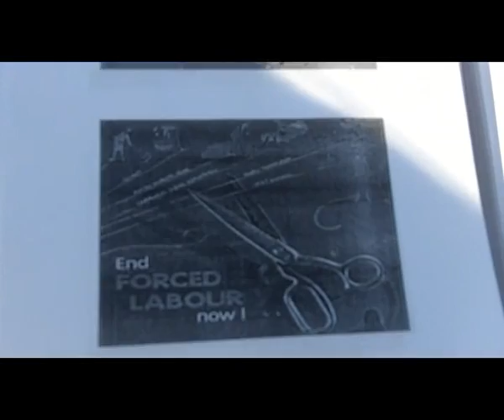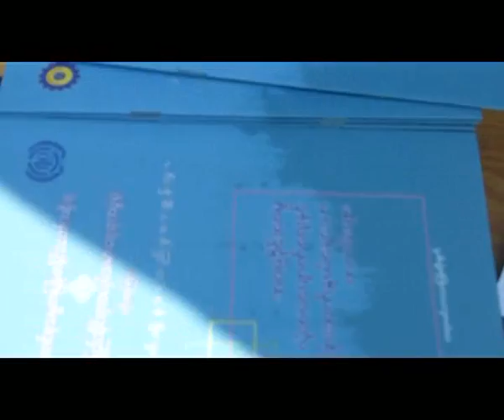HRDP asks to release political prisoners in International HR day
လူ႕အခြင့္အေရးကာကြယ္ျမွင့္တင္သူမ်ားကြန္ယက္ (HRDP) က ဒီဇင္ဘာလ ၁၀ ရက္ေန႔မွာ က်ေရာက္တဲ့ အျပည္ျပည္ဆုိင္ရာ လူ႕အခြင့္အေရးေန႔ကုိ က်င္းပခဲ့တာ အခုဆုိရင္ ဆဌမအႀကိမ္ေျမာက္ ရွိခဲ့ၿပီျဖစ္ပါတယ္။
ဧရာဝတီတုိင္း ဘုိကေလးၿမဳိ႕နယ္ ၄ ရပ္ကြက္ ၄ လမ္း အမွတ္ ၄ မွာ ျပဳလုပ္ခဲ့တဲ့ အဲ့သည့္အခမ္းအနားကုိ နံနက္ ၉ နာရီကေန ၁၁း၃၀ အထိ အစီအစဥ္ ၇ ရပ္နဲ႔ က်င္းပခဲ့တာျဖစ္ပါတယ္။
ျပည္နယ္နဲ႔တုိင္းေပါင္းစုံက လူ႕အခြင့္အေရးကာကြယ္ျမွင့္တင္သူမ်ားကြန္ယက္အဖဲြ႕ဝင္ေတြနဲ႔ လူ႕အခြင့္အေရးပူးေပါင္းေဆာင္ရြက္ခဲ့သူေတြ အေယာက္ ၄၀၀ ေက်ာ္ တက္ေရာက္ခဲ့ပါတယ္။
အဲ့ဒီ အစည္းအေဝးမွာ လူ႕အခြင့္အေရး ခ်ဳိးေဖာက္ခံရမႈနဲ႔ပတ္သတ္တဲ့ ကိစၥရပ္ေတြကုိ ေဆြးေႏြးခဲ့ၾကၿပီး ေတာင္းဆုိခ်က္ ၄ ခ်က္ပါတဲ့ ေၾကညာခ်က္တေစာင္ ထုတ္ျပန္ခဲ့ပါသည္။
အဲ့ဒီေၾကညာခ်က္ကေတာ့ လူ႕အခြင့္အေရး အေျခခံလြတ္လပ္ခြင့္ေတြ ရရွိဖုိ႔အတြက္ ႀကဳိးပမ္းခဲ့မႈေတြေၾကာင့္ အက်ဥ္းက်ခံေနရတဲ့သူေတြကုိ အျမန္ဆုံးျပန္လႊတ္ေပးဖုိ႔၊ ျပည္တြင္းစစ္ေတြ ရပ္တန္႔ေပးဖုိ႔၊ ျပည္ပမွာေရာက္တဲ့ ႏုိင္ငံသားေတြ ျပည္တြင္းကုိ စိတ္ခ်လုံၿခဳံ ေဘးကင္းစြာ ျပန္လာႏုိင္ဖုိ႔၊ ႏုိင္ငံသားနဲ႔ ႏုိင္ငံေရးဆုိင္ရာ အခြင့္အေရးစာခ်ဳပ္ကုိ လက္ရွိအစုိးရ အေနနဲ႔ လက္မွတ္ထုိးၿပီး အဖဲြ႕ဝင္ အျဖစ္ ပါဝင္ဖုိ႔ေတြကုိ ေတာင္းဆုိထားတာျဖစ္ပါတယ္။
လူ႕အခြင့္အေရးကာကြယ္ျမွင့္တင္သူမ်ားကြန္ယက္က တာဝန္ရွိသူတဦးျဖစ္တဲ့ ဦးေမာင္ေမာင္ေလးက ျမန္မာႏုိင္ငံအတြင္းမွာ အခုလက္ရွိလူ႕အခြင့္အေရးခ်ဳိးေဖာက္ခံေနရမႈကိစၥရပ္ေတြနဲ႔ ပတ္သတ္ၿပီး ေဟာေျပာေဆြးေႏြးခဲ့ပါတယ္။
ဒီအခမ္းအနားမွာ ထူးျခားခ်က္အေနနဲ႔ကေတာ့ အာဏာပုိင္ေတြဘက္က တစ္စုံတစ္ရာ ဟန္႔တားေႏွာင့္ယွက္တာမ်ဳိး မရွိခဲ့ဘဲ ေဒသစုံက လူေတာ္ေတာ္မ်ားမ်ား တက္ေရာက္ခဲ့ၾကၿပီး လူ႕အခြင့္အေရးခ်ဳိးေဖာက္ခံေနရမွႈေတြကို ပါဝင္ေဆြးေႏြးသြားခဲ့ၾကတာပဲ ျဖစ္ပါတယ္။